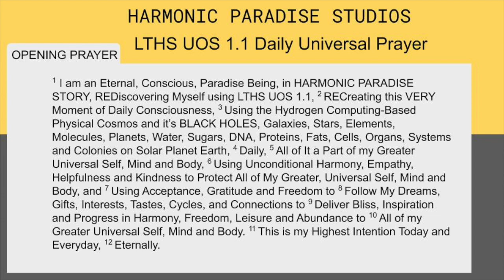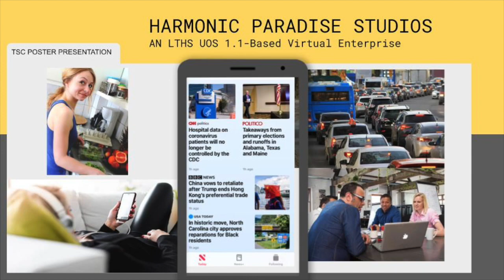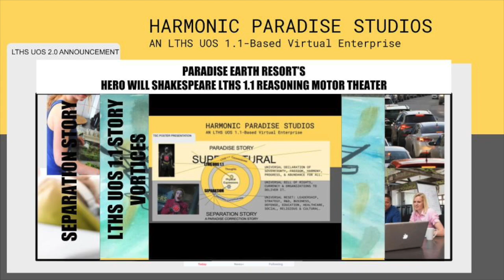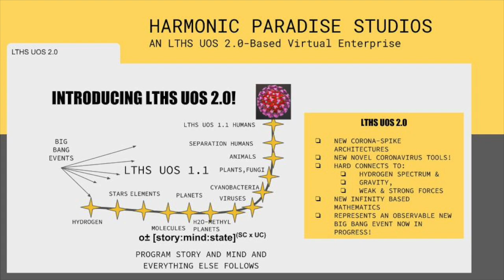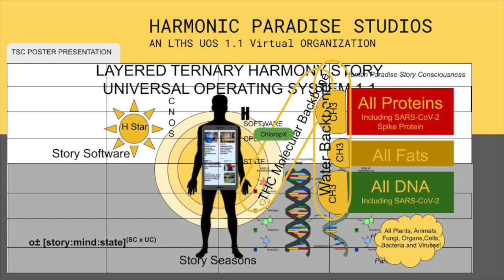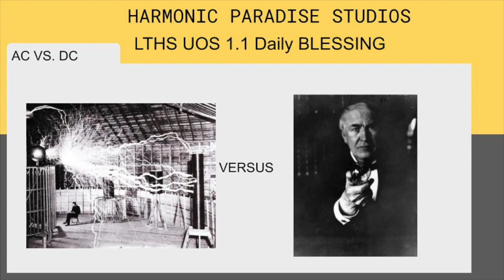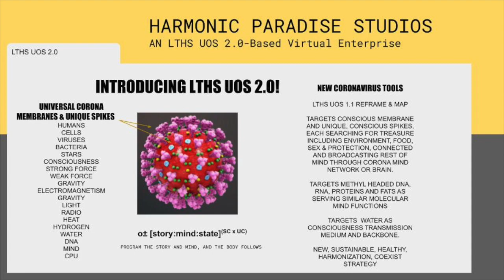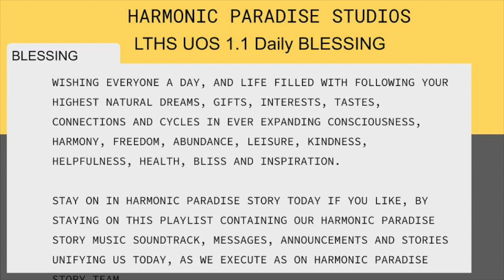CORONAVIRUS: IS IT BATMAN OR THE JOKER? HD 720p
PARADISE EARTH RESORT ANNOUNCEMENT: RELEASE OF NEW CHURCH OF HARMONIC PARADISE STORY VIRTUAL SERVICE: NOVEL CORONAVIRUS: IS IT BATMAN OR THE JOKER? We invite to join us for this important, timely message.